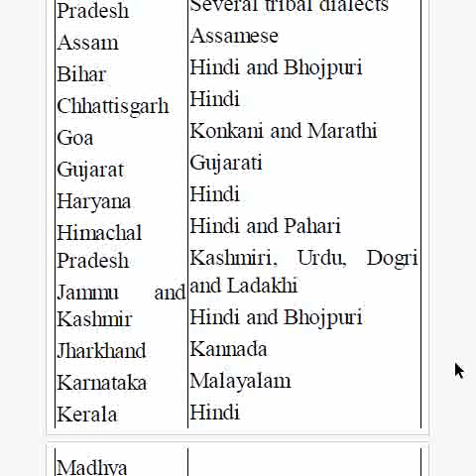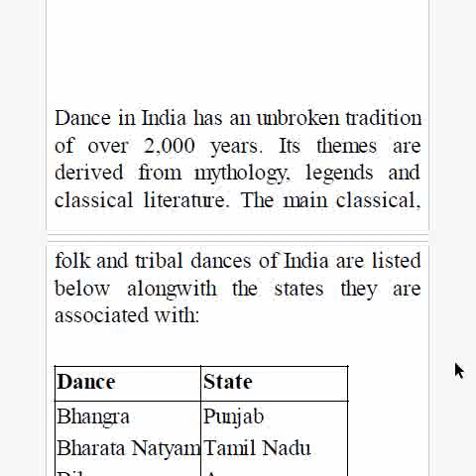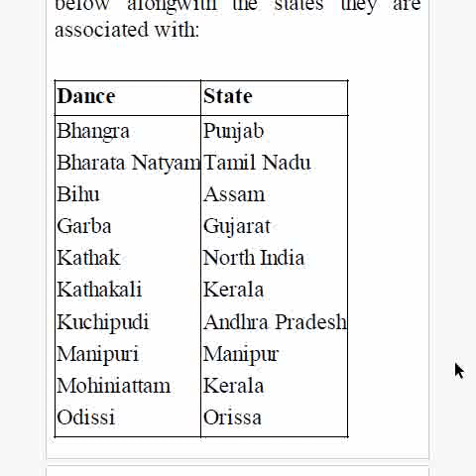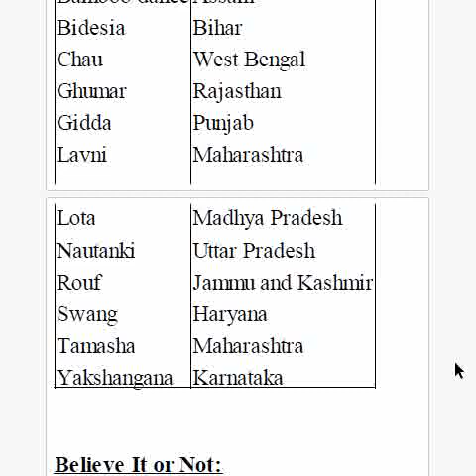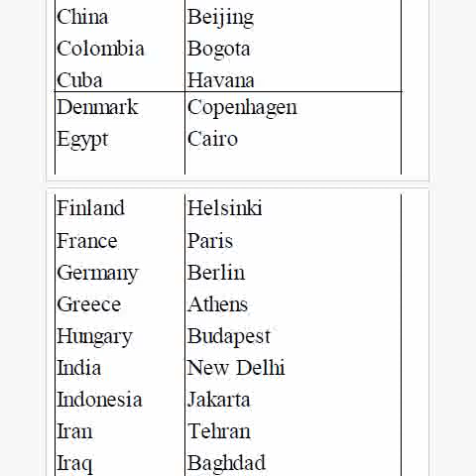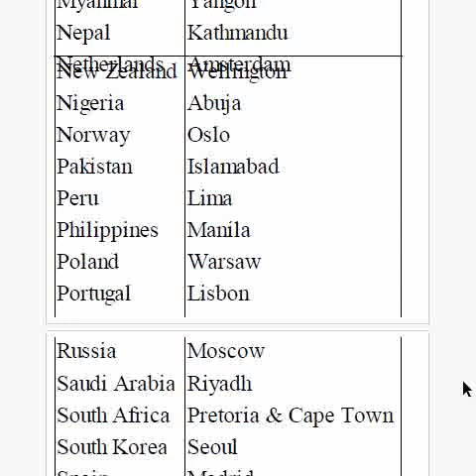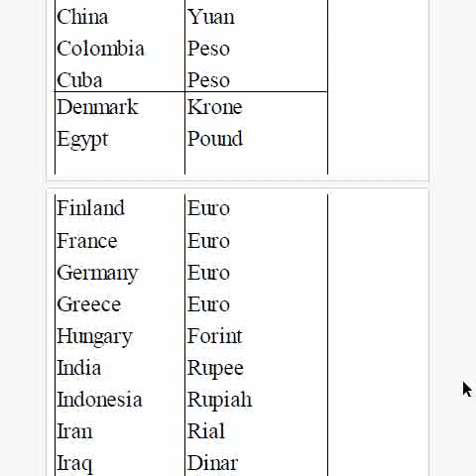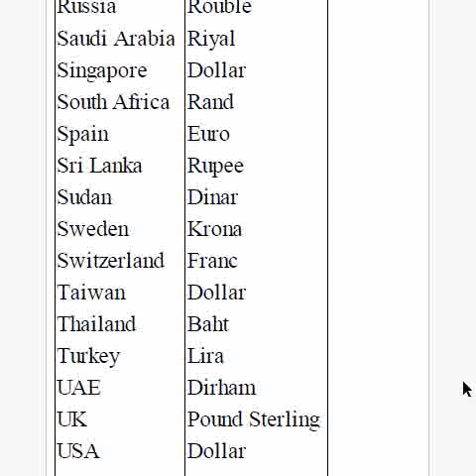GK Questions and Answers | GK Quiz | General Questions Answers for student | GK Question\world GK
100 GK Question in English || India GK In English || Easy GK Question and Answer || GK Quiz
GK questions | general knowledge in Hindi | GK questions for competitive exams | quiz test
[1] Ellora caves in which state?- Maharashtra
[2] Who was the Prime Minister of Britain at the time of India's independence? - Clement Attlee
[3] 100 year war between which two countries? France and England
[4] Which is the largest ocean in the world? - Pacific
[5] In which game is the term 'penalty kick' used? - Football
[6] Ranji Trophy is related to which sport? - Cricket
[7] Jnanpith Award is related to which field? - Literature
[8] Which is India's highest sports award? - Rajiv Gandhi Khel Ratna Award
[9] First Olympic Games was held in – Athens, Greece
[10] What element has an atomic number 3 ?  Lithium.
[11] What will be the full extent of ATM? - Automated Teller Machine
[12] Who was the first Indian to receive Magsaysay Award? - Binova Bhave
[13] 'Monalisa' is a world famous painting of - Leonardo-the-Vinci
[14] Who is the Inventor of Email – Shiva Ayyadurai
[15] Swang is a folk art of which state? - Haryana
[16] How many High Courts are there in India? - 25
[17] Who decides whether a bill is a money bill or not? - speaker
[18] Who invented dynamo? Michael Faraday
[19] Who was the last Mughal emperor? - Bahadur Shah Zafar II
[20] Nephrology is the study of?- Kidney function
[21] Which is the first country in the world to ban tobacco completely? - Bhutan
[22] First indian to get nobel prize?- Rabindranath Tagore
[23] Whose creation is 'Godan'? - Munshi Premchand
[24] Kesari, Marathi newspaper founded by – Lokmanya Bal Gangadhar Tilak
[25] Who calls a joint session of Parliament? - Preside
Indian States and their Languages
Dances of India
Countries and their Capitals
Countries and their Currencies